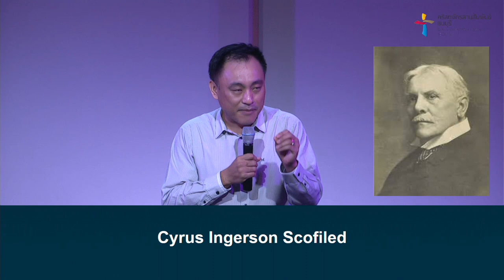คำเทศนา ประกาศข่าวประเสริฐอย่างอาจารย์เปาโล (กิจการฯ 17:16-23)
1. ประกาศพระเจ้าในทุกช่วงเวลาของชีวิต
2. ประกาศพระเจ้าในสังคมที่นิยมความรู้และปัญญา
3. ประกาศพระเจ้าในสังคมที่แสวงหาสิ่งศักดิ์สิทธิ์